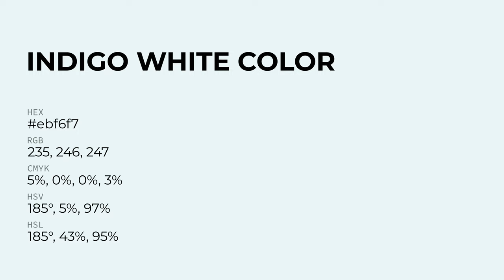Indigo White color ebf6f7 hex Warm Blue color ebf6f7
What color is Indigo White ? ebf6f7 hex, Warm Blue color ebf6f7

Hex ebf6f7 Color Code is also known as Indigo White color

Hex ebf6f7 Color code in RGB color code model is created after adding 92.16% red color, 96.47% green color and 96.86% blue color.
Hex ebf6f7 Color code in CMYK color (process color) code model is generated after subtraction of 05% cyan, 0% magenta, 0% yellow, 03% black.